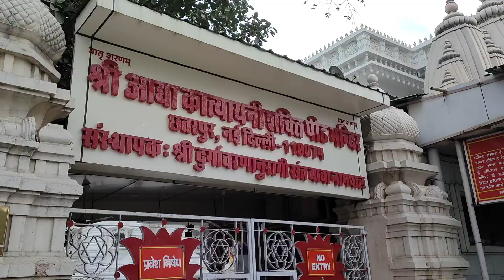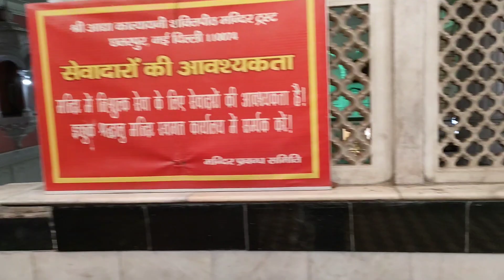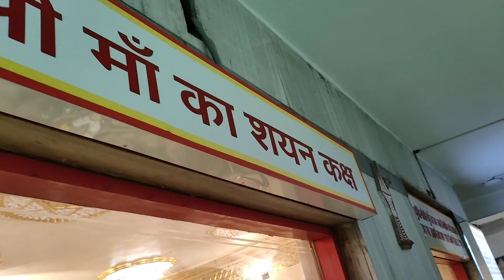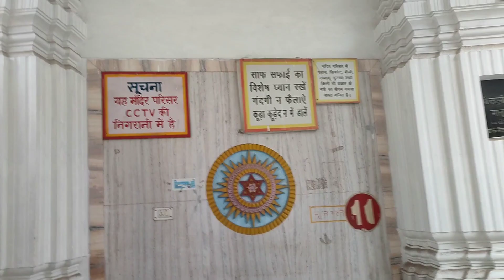|| छतरपुर मंदिर दिल्ली||आज हम लोग गए छतरपुर मंदिर||मां कात्यानी के दर्शन पूरे परिवार के साथ किए||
हेलो दोस्तों मेरा नाम प्रेम नारायण है यह ब्लॉग मैंने छतरपुर मंदिर महरौली के पास शूट किया है इसमें मैंने मां कात्यानी के काफी बेहद खूबसूरत कमरों  और पूरे मंदिर को अच्छे से शूट किया प्रदर्शित किया है दोस्तों आप से विनती है कि मेरे चैनल को जरूर सब्सक्राइब करें और वीडियो को लाइक करें जय मां कात्यायनी की।।